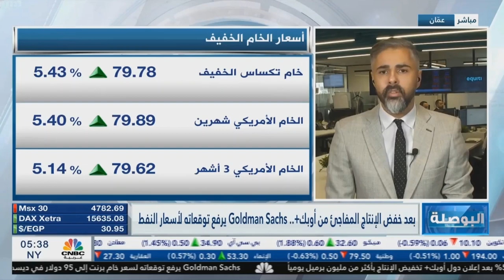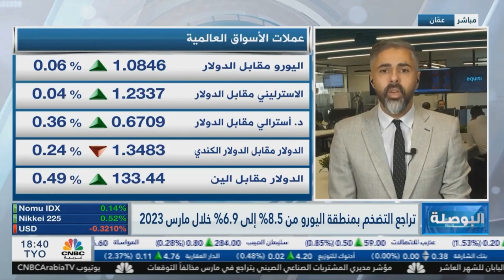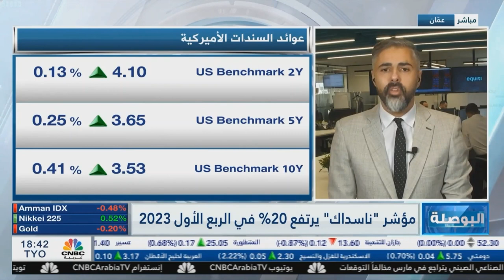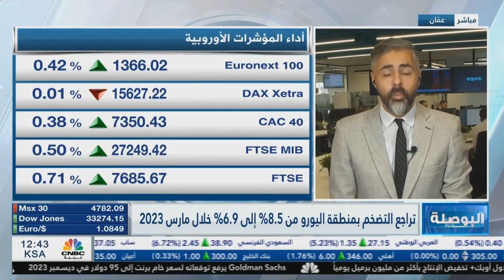هل يشعل قرار أوبك+ التضخم حول العالم؟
خفضت أوبك+ أمس إنتاج النفط بشكل طوعي بنحو أكثر من مليون برميل يوميا بدأ من مايو حتى نهاية العام الحالي، مما زاد الزخم الشرائي على النفط.

في الربع الأول من 2023، قدم مؤشر الناسداك أداء إيجابيا، حيث ارتفع بنسبة 20%، مدعوما بارتفاع أسعار أسهم كبر ى الشركات مثل Nvidia Corp التي ارتفعت بنحو 90%.

شهدت تراجعا قويا في منطقة اليورو من 8.5% إلى 6.9% خلال مارس في الوقت الذي يستمر فيه البنك المركزي الأوروبي برفع أسعار الفائدة.